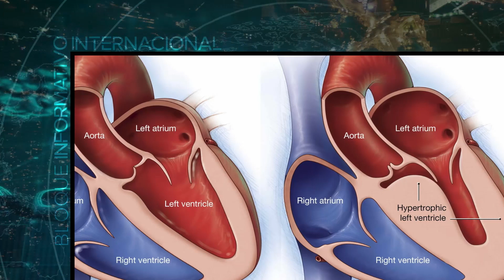Vídeo Noticia: Diócesis de Laoag inicia proceso de beatificación para Niña Ruiz-Abad.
La diócesis de Laoag, en Filipinas, está de fiesta, pues el obispo de su localidad ha informado que se ha puesto en marcha una investigación sobre Niña Ruiz-Abad con el fin de iniciar su proceso de beatificación.